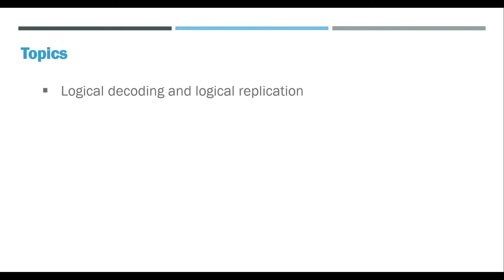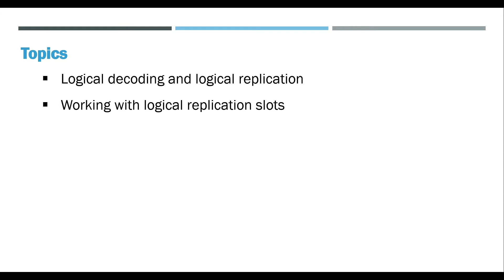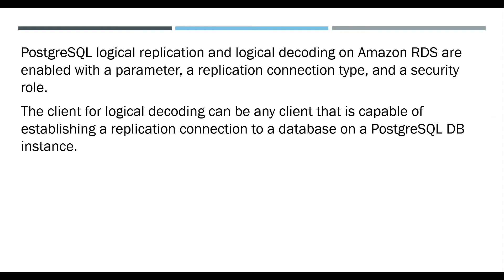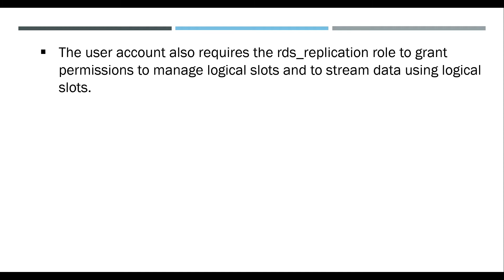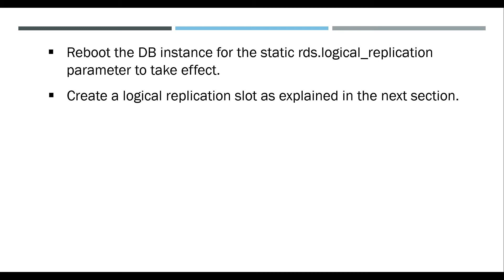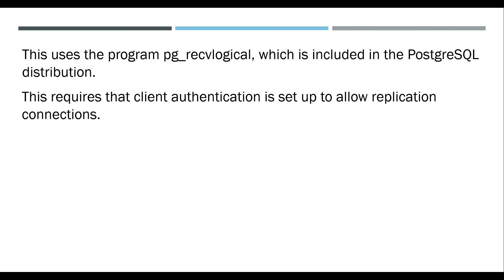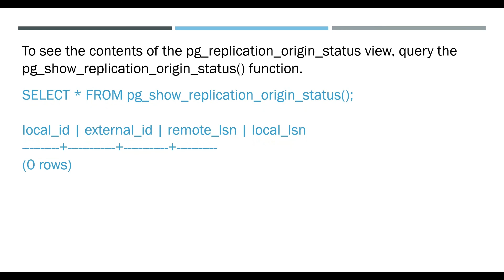05.Logical replication for PostgreSQL on Amazon RDS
Logical replication for PostgreSQL on Amazon RDS

Working with DB parameter groups,
create postgres database in aws rds,
aws rds postgresql,
aws rds tutorial,
aws tutorial for beginners,
postgresql tutorial,
postgresql tutorial for beginners,
rds for postgresql,
postgresql download,
postgresql dba tutorial,
postgresql dba tutorial for beginners,
postgresql administration tutorial,
postgresql administration video tutorial
rds,
aws,
Postgres,
PostgreSQL,
MySQL,
SQL SEVER,
DBA,
Oracle,
Oracle DBA,
Oracle Database Administrator,
aws cloud practitioner,
aws certification,
aws solution architect certification,
cloud computing,
amazon web services,
aws,
aws snaphot volume,
share snapshot in aws,
snapshot,
share the snapshot with other aws account,
share snapshot with diffrent aws account,
aws certification and cloud computing,
sharing snapshot,
ebs snapshot,